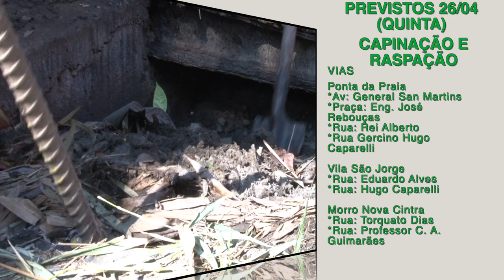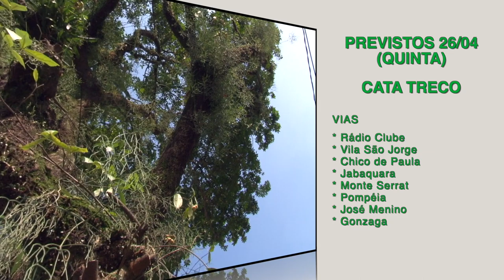'Cuidando de Santos': veja os serviços realizados hoje (25) e a agenda de quinta (26)